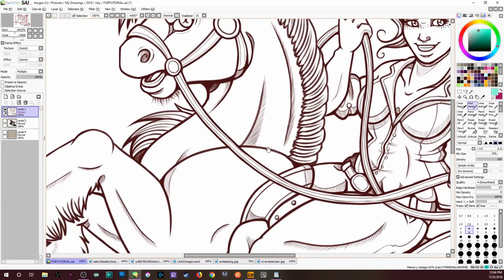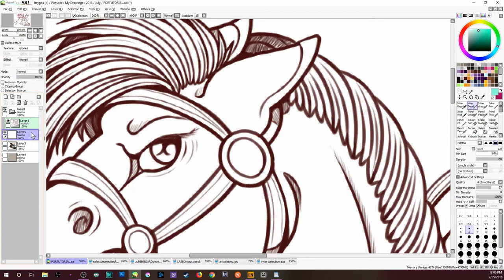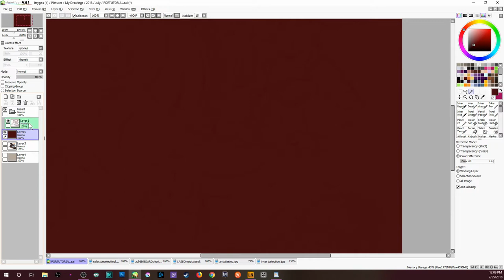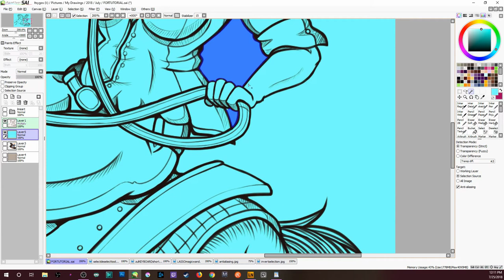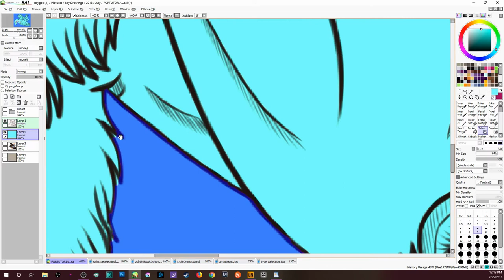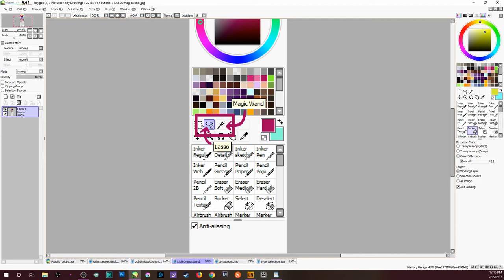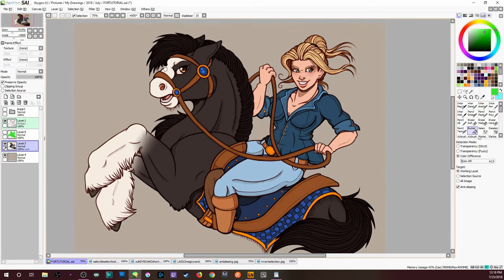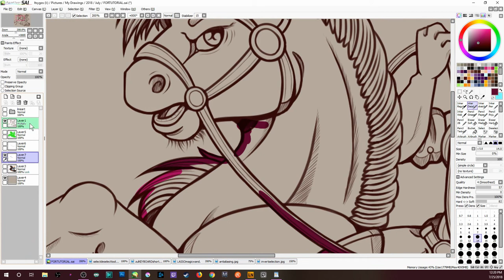Paint With Zul: Easy Peasy Flat Colouring Tutorial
🌟 Keyboard Shortcuts: 🌟
B - Basic Brush Tool
E - Eraser
G - Bucket Tool
S - Select Brush
D - Deselect Brush
Delete - Clear Layer (Also Works In Selections)
Ctrl+D - Deselect
I - Invert Selection
L - Lasso Tool
Shift + L - Allows Multiple Different Area Selections
Z - Magic Wand Tool
Crtl + F - Fill with colour
[  +  ] - Increase and Decrease Brush Size
 X - Swap Foreground/Background colour
Ctrl + U - Hue/Saturation Slider

The lasso tool will be getting it's own video as to how I effectively use it, as I realize upon uploading this video that I didn't delve much into it!

♥ Closed captions are done by me to help those audibly impaired! ♥